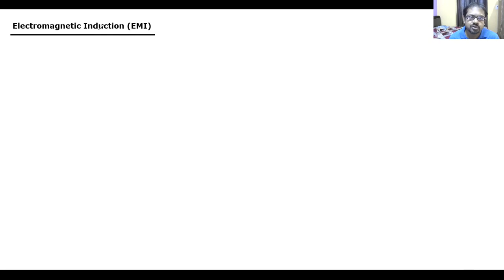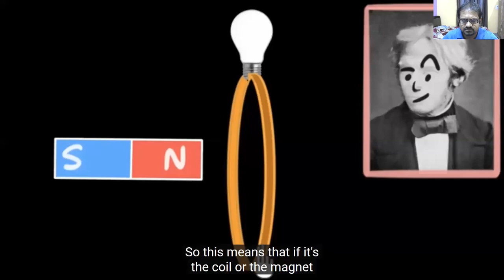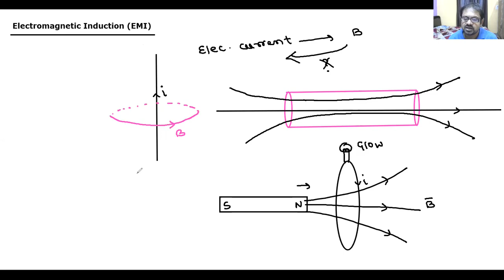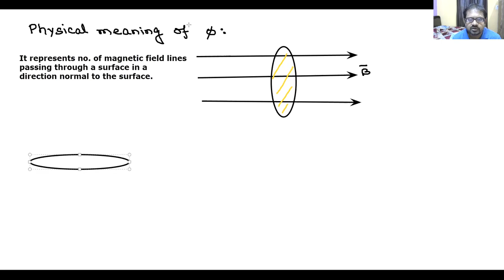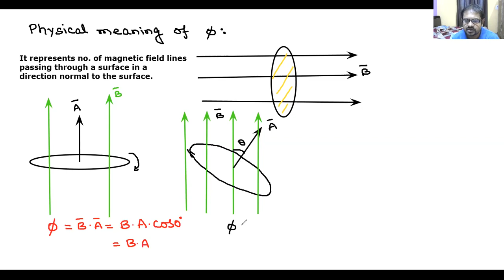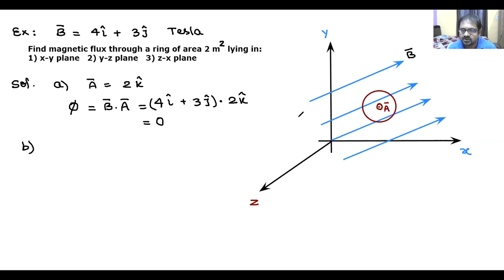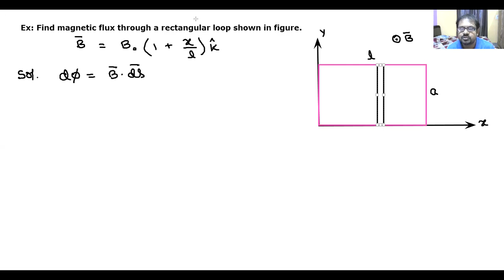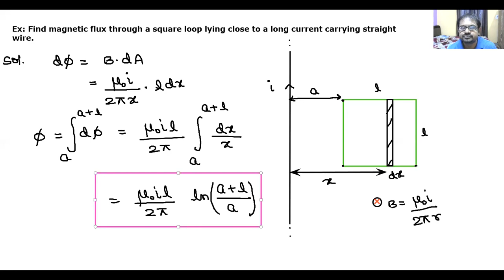Electromagnetic Induction | Lecture 01 | Introduction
By: Ravi Raj
IIT Kharagpur
Synergy Education Patna